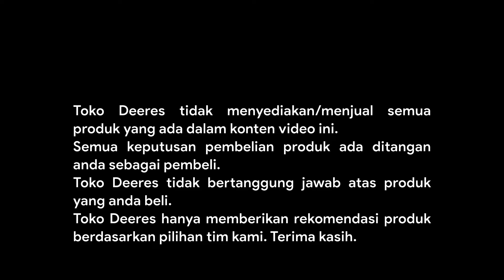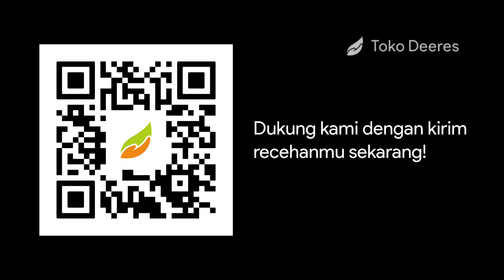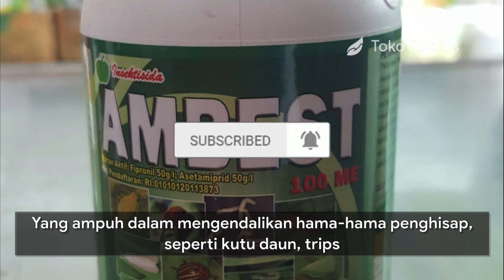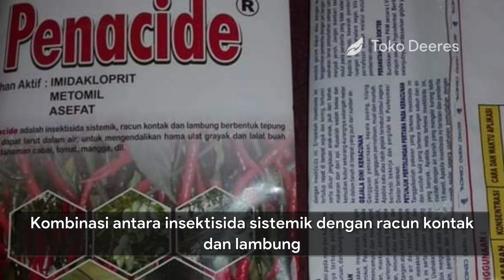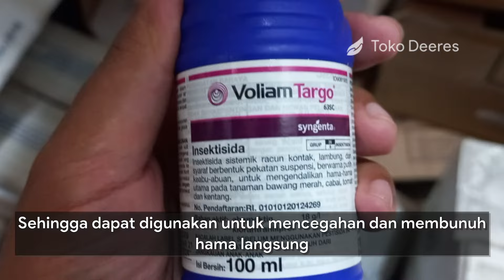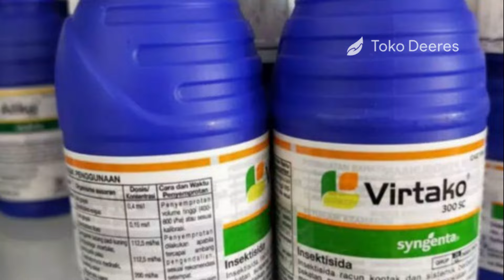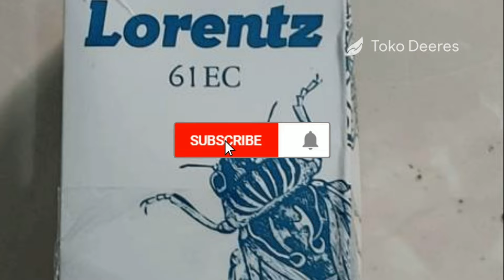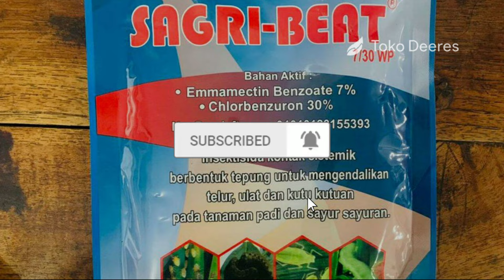6 Insektisida Sistemik, Bahan Aktif Ganda, Ampuh Kendalikan Semua Hama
toko deeres
6 INSEKTISIDA SISTEMIK
BAHAN AKTIF GANDA
AMPUH KENDALIKAN SEMUA HAMA TANAMAN
insektisida bahan aktif ganda
insektisida sistemik bahan aktif ganda
Insektisida sistemik
insektisida sistemik trips
insektisida sistemik hama trips
insektisida virtako
insektisida virtako untuk cabe
insektisida virtako untuk padi
dosis insektisida virtako untuk cabe
cara kerja insektisida virtako
cara kerja insektisida voliam targo
dosis insektisida voliam targo